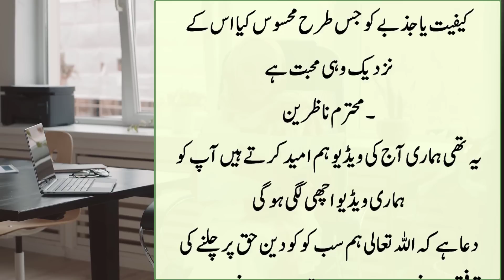Hazrat Ali Ne Farmaya Jab Tumharay Jism Main 1 Nishaani Zahir hoto | Koi Dua Kar raha hai